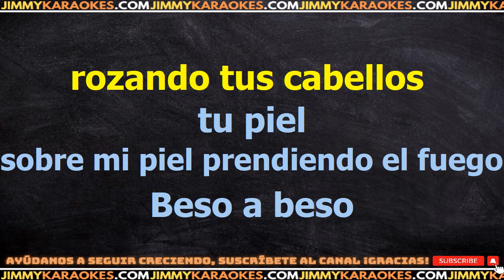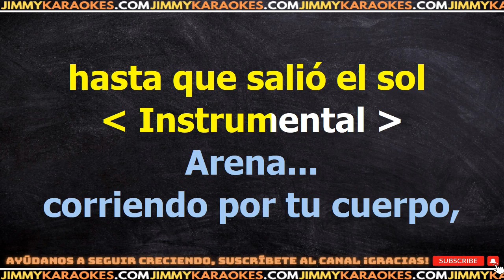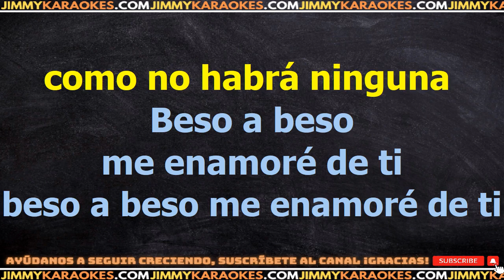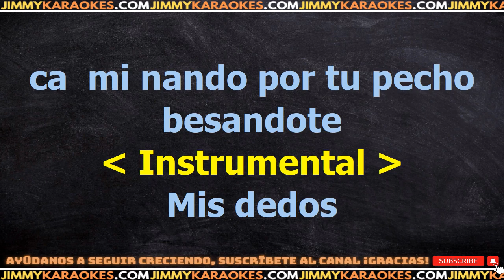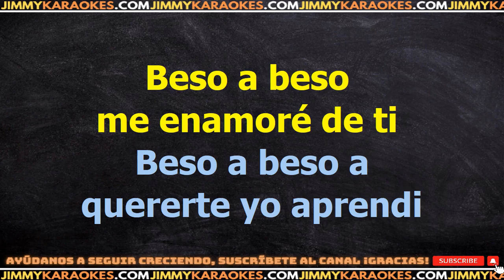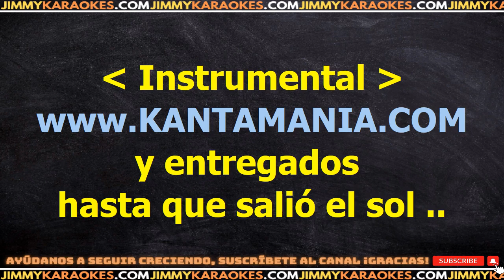Los Chicanos Del Sur Beso A Beso KARAOKE